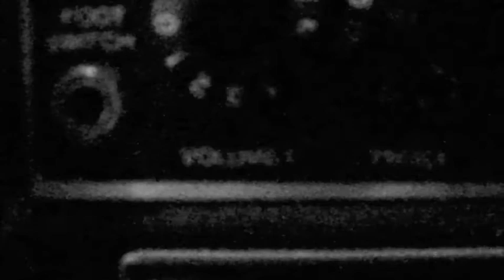COLBACH-(TRAILER)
a ghost band from Italy, debut soon..